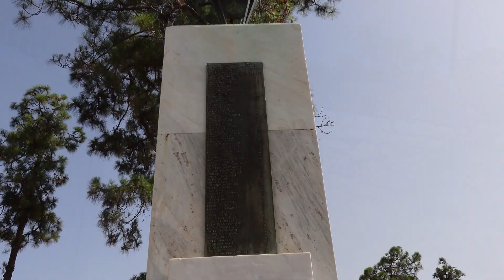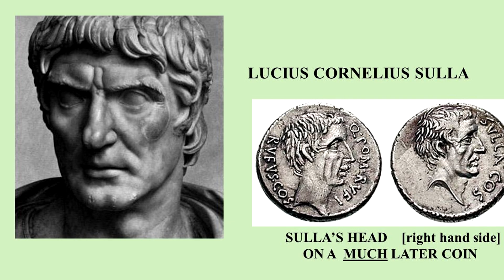ЛУТРА ЭДИПСОС. ЭВБЕЯ. Греция. Уникальные термальные источники.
Знакомьтесь! Остров Эвия (Эвбея) – второй по величине остров Греции после Крита и один из крупнейших в Средиземном море. Он имеет сильно вытянутую форму и отделен от материковой части Греции проливом Эврипа, где наблюдается удивительное природное явление «стоячие волны». Удивительно, но этот остров не заслуженно обходят стороной наши туроператоры. Во всяком случае, мы не встретили здесь наших соотечественников. Говорят, что греки не очень его рекламируют, приберегая курорт для местных жителей, которые приезжают сюда с удовольствием целыми семьями, чтобы поправить свое здоровье в природных радоновых источниках. Существует много спа центров и отелей с бассейнами, наполненными природными источниками, но можно совершенно бесплатно делать это на пляже. Горячая целебная вода стекает со скал прямо в море.
Люди обнаружили силу целебной воды ещё в древности. Термальные воды поднимаются на поверхность с глубины 3х тысяч метров, и температура воды достигает 85 градусов. Говорят, что в такой воде даже запросто можно варить яйца. Вода в источниках богата редкими микроэлементами и минералами и оказывает благотворное влияние практически на все системы человеческого организма. А ещё в химическом составе воды обнаружен радон в оптимальной для лечения концентрации.
Спа-отель "9 Queens" на этом сайте можно выбрать русский язык, и другие языки также.  Рекомендуем если есть желание посетить спа, это дешевле и не хуже чем в самом крутом отеле города - Терма Силла отель
Содержание:
0:00 - о чем этот фильм
0:38 - Остров Эвия (Эвбея) - лучшие термальные источники в мире!
1:10 - как попасть на остров Эвбея
1:55 - Город курорт Лутра Эдипсос
3:00 - Легенда о горе Дирфис, свадьба Зевса и Геры, Посейдон
4:45 - Улицы Лутра Эдипсос, Анемолия студиос отель и Термальный Спа отель 9 Queens
5:40 - памятник воинам Греции в Лутра Эдипсос
5:52 - горячие источники Эвбеи!  градусов 40С
8:20 - Красоты греческого острова Эвбея.
9:30 - Волшебные пещеры
10:30 - Спа-центр с целебной водой из радоновых источников - 9 Queens
12:11 - Фешенебельный отель Therma Sulla Spa - один из лучших спа отелей в мире
14:18 - чаши с водой из радоновых источников - очень горячая вода - но бесплатно!
15:20 - морские ежи!!!  будьте внимательны
17:33 - чем кормят в греческих тавернах на Эвбее
20:57 - Лутра Эдипсос - тихий курорт, мы нашли уникальный магазин
23:50 - Вечерний пляж, воробьи, закат на Эвбее
25:30 - Что ещё можно увидеть на острове Эвбея